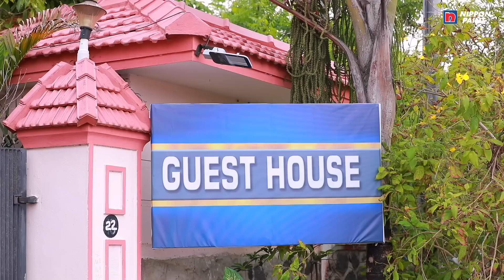Anbe Vaa Serial | EP 758 Sneak Peek | 13th May 2023 | Virat | Delna Davis | Saregama TV Shows Tamil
Crew:
Director: Narayanamurthy
Cameraman: Visu
Senior V.P: B.R.Vijayalakshmi
Creative Head: Prince
Story: Saregama
Screenplay: Rajarrshi N Roy
Dialogues: Kotravai
Editor: K. Shankar
Creative: K.Shanmugam